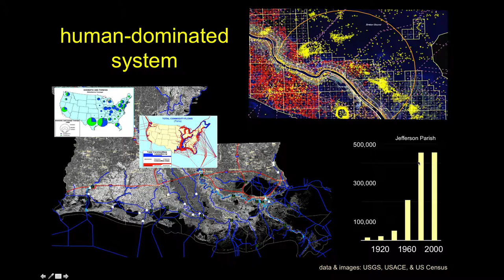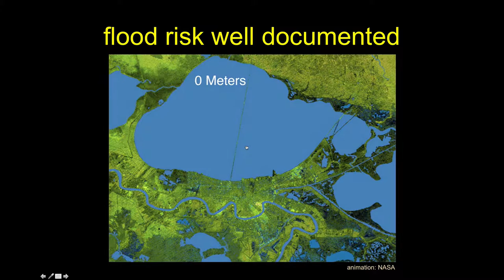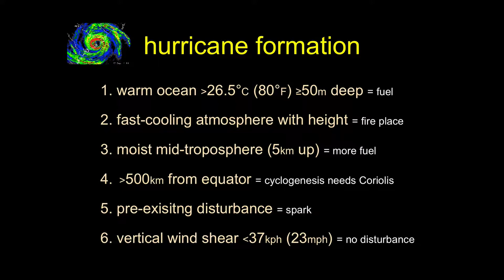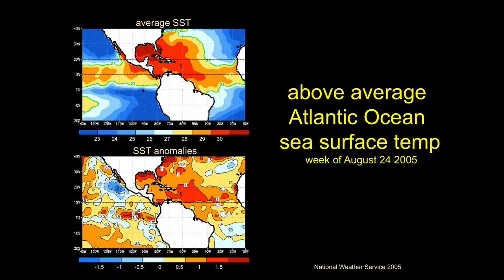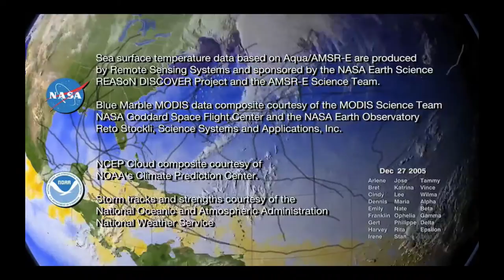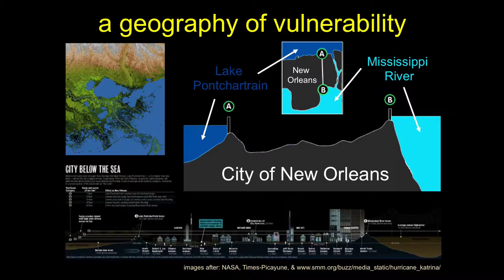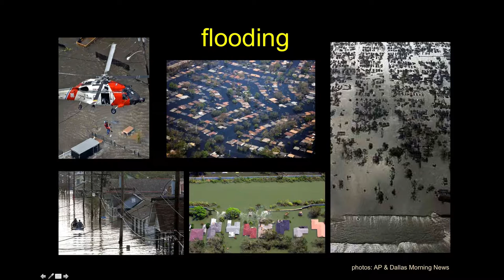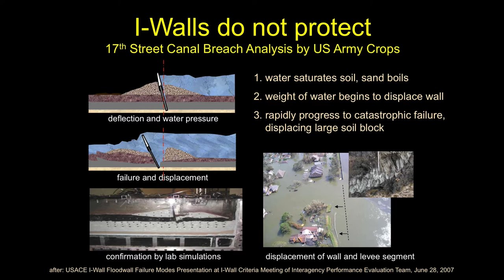ESRM492.2017.02: Hurricane Katrina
In our second "main" lecture of the semester we cover hurricanes and what happened with the initial impact from Hurricane Katrina as it hit the city of New Orleans in 2005.

The NASA "27 Storms" animation showcasing the unprecedented number of North Atlantic Hurricanes in the 2005 season can be viewed